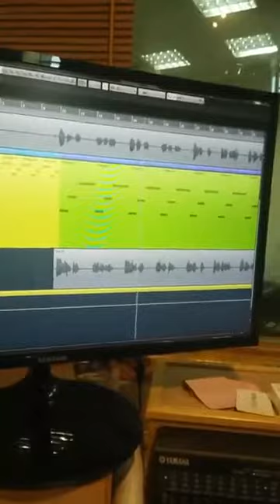JUMBAR - תל אביב עזה, שיר בעבודה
תל אביב עזה, שיר בעבודה